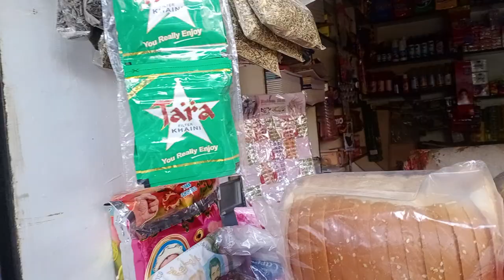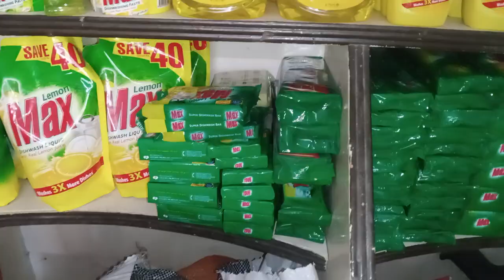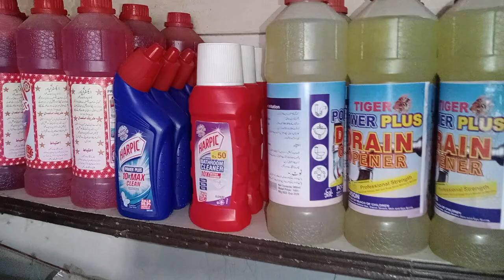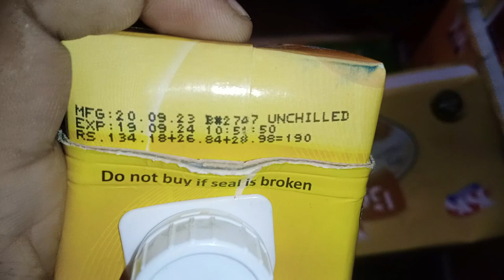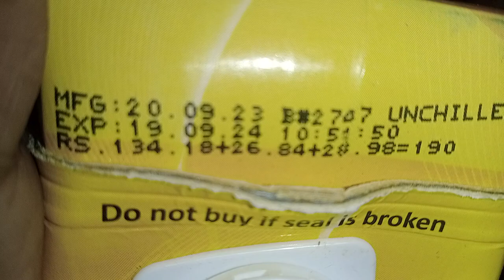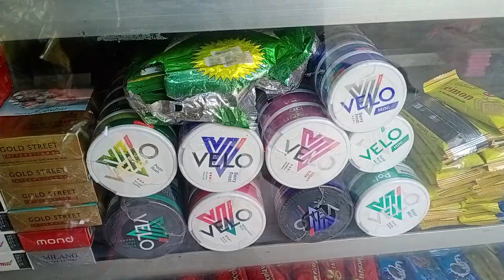kirana shop New item List|Kirana vlog|Tuckshop Business|کریانہ سامان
wahcantt Tuck shop
Karyana kesy Start Karain, Gernelstore Karyana store
karayana ki dokan
Tuckshop display
how to start small bussiness
Dukan kesy bnain
Dukan setting